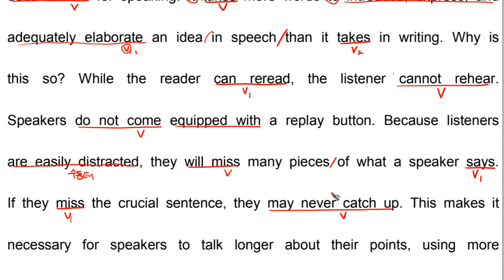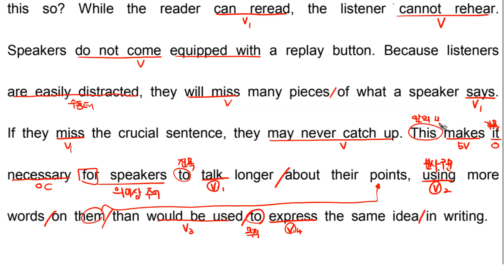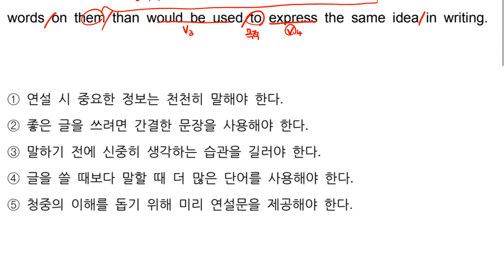고1 2022 9월 모의고사 영어 20번